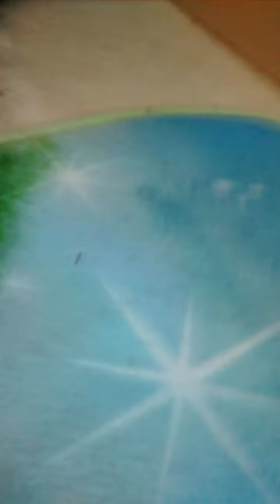Questions for my cat